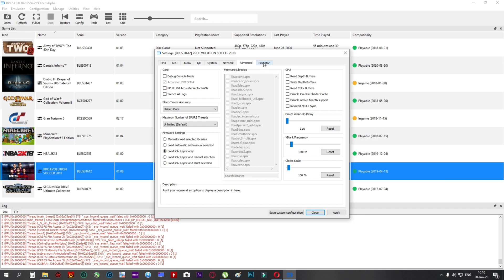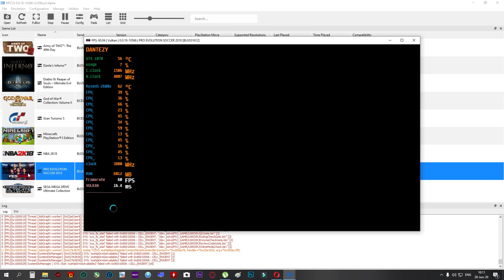Pes 2018 on RPCS3 in 4K -28.6.2020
RPCS3 is a multi-platform open-source Sony PlayStation 3 emulator and debugger written in C++ for Windows, Linux and BSD.

locked to 60 fps becouse of stability
Game still have  issuses with some textures

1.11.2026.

Mortal Kombat vs. DC Universe on RPCS3 in 4K - 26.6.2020

Army of Two: The 40th Day on RPCS3 in 4k - 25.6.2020

Minecraft on RPCS3 in 4K - 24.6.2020

Tekken 6 on RPCS3 in 4k - 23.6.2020

Resistance 2 on RPCS3 in 4k - 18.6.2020

Dante's Inferno on RPCS3 in 4k - 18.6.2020

God of War Ghost of Sparta on RPCS 3 in 4K - 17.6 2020

FIFA 19 on RPCS3 in 4k - 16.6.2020

Tekken tag tournament 2 in 4k on RPCS3 emulator - 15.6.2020

Diablo III: Reaper of Souls in 4k on RPCS 3 EMULATOR - 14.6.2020

Diablo 3 on xenia emulator - savegame finally work

God of war 2 on rpcs3 -(ps3 emulator)

Gears of War: Judgment on xenia emulator

Cemu 1.18.0 c | Guide for Maximum Performance | testing | gtx 1070/r5 2600x/2x4gb 3200 mhz

Halo 3 on xenia canary - 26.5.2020 update - stable 30 fps - no lag

Red Dead Redemption on Xenia emulator/GTX 1070 /ryzen 5 2600x - 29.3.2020 update

Army of two:The 40th day on xenia canary 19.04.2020

● VGA:        GTX 1070 8 GB
● CPU:         ryzen 5 2600x  - 4.2 ghz turbo boost
● MOBO:     ASUSTeK b450 plus
● RAM:        Kingston xyperX predator (8gb )2X4 3200MHz DDR4
● SSD:         LiteOn LMH-256V2M 256GB
● HDD:        WD 500 gb sata 3